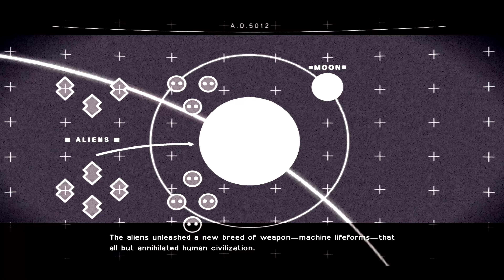GOD Of Moar - DAT ROBOT BUTT - NIER AUTOMATA PC - GIT GUD OR DIE TRYING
Life Is STRUGGLE... MY Struggle...